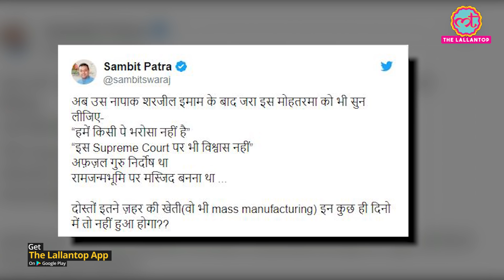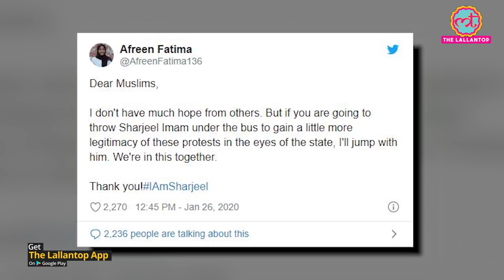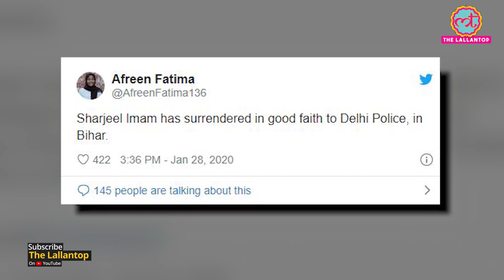Sambit Patra ने Afreen Fatima का Viral Video शेयर किया, कहा ये 'ज़हर की खेती' है | CAA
Bharatiya Janata Party (BJP) spokesperson Sambit Patra on Monday tweeted a video of a Jawaharlal Nehru University student. The girl has been identified as Afreen Fatima. In the video, she spoke about the execution of Afzal Guru, the implementation of CAA-NRC and the identity of muslim students in the JNU campus. Watch the video for details.

Download KhataBook, India's #1 Khata App on the Play Store and make bookkeeping simple for your business.
✅ Manage Credit Accounts
✅ 100% Free, Safe & Secure
✅ Free SMS & WhatsApp Payment Reminders
✅ Automatic Backups